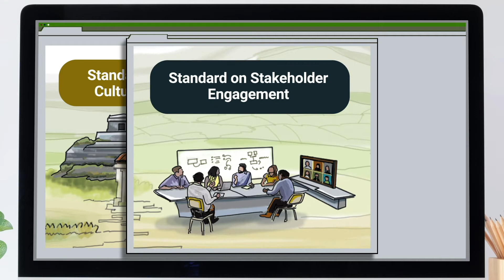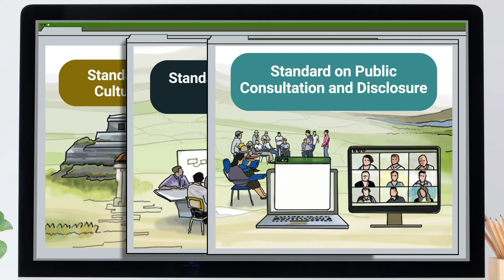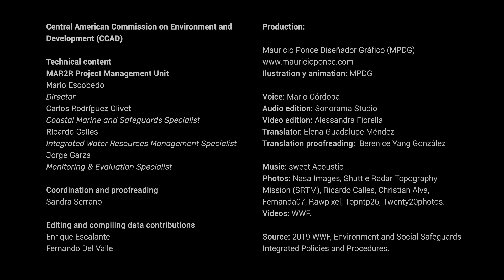Safeguards Integrated Policies and Procedures (SIPP) in the Demonstrative Projects of MAR2R/CCAD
tÍtulo completo
Safeguards Integrated Policies and Procedures (SIPP) in the Demonstrative Projects of MAR2R/CCAD/GEF-WWF

Descripción:
Each demonstrative project within the framework of the MAR2R project must comply with guidelines for the proper application of the policies and procedures of the social and environmental safeguards of the World Wildlife Fund (WWF), national laws and regulations, in terms of building a geographic, thematic or regional demonstrative project.

Central American Commission on Environment and Development (CCAD)

Technical content
MAR2R Project Management Unit
Mario Escobedo
Director
Carlos Rodríguez Olivet
Coastal Marine and Safeguards Specialist
Ricardo Calles
Integrated Water Resources Management Specialist
Jorge Garza
Monitoring & Evaluation Specialist

Coordination and proofreading
Sandra Serrano

Editing and compiling data contributions
Enrique Escalante
Fernando Del Valle

Production:
Mauricio Ponce Diseñador Gráfico (MPDG)
Ilustration y animation: MPDG

Voice: Mario Córdoba
Audio edition: Sonorama Studio
Video edition: Alessandra Fiorella
Translator: Elena Guadalupe Méndez
Translation proofreading:  Berenice Yang González

Photos: Nasa Images, Shuttle Radar Topography
Mission (SRTM), Ricardo Calles, Christian Alva,
Fernanda07, Rawpixel, Topntp26, Twenty20photos.
Videos: WWF.

Source: 2019 WWF, Environment and Social Safeguards Integrated Policies and Procedures.